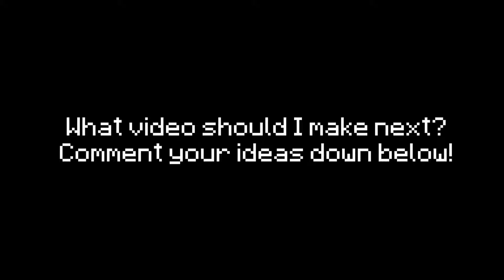Boys vs Girls in Minecraft